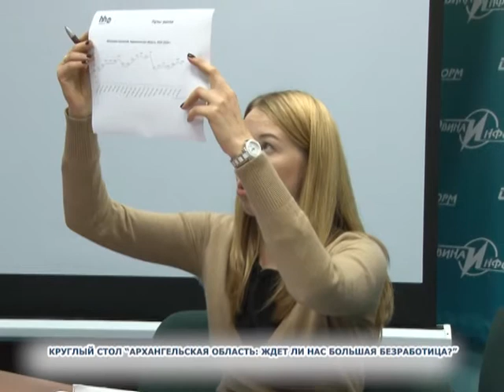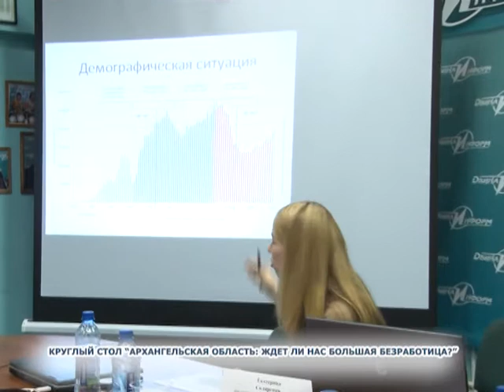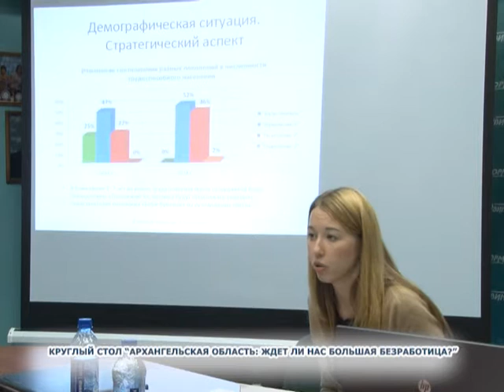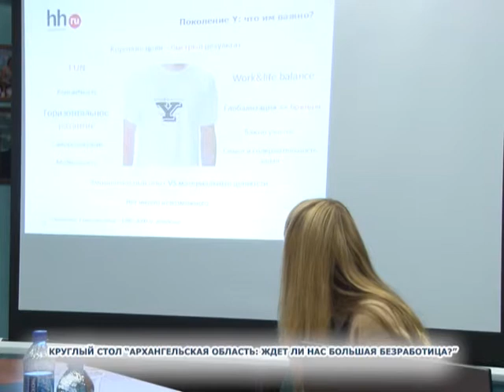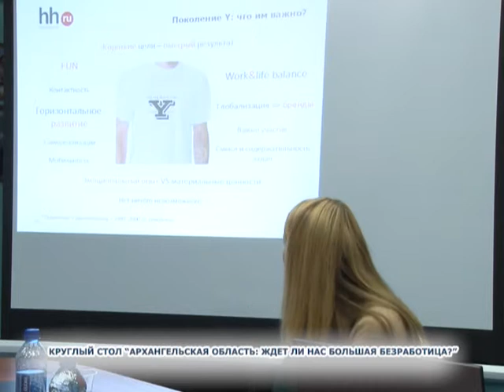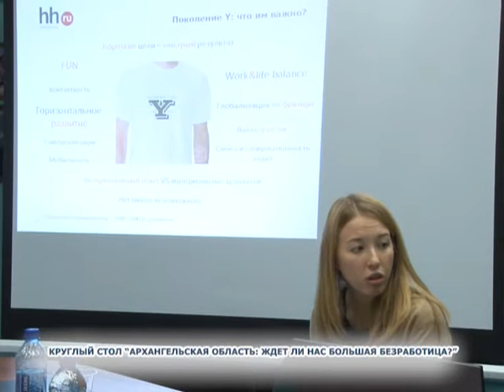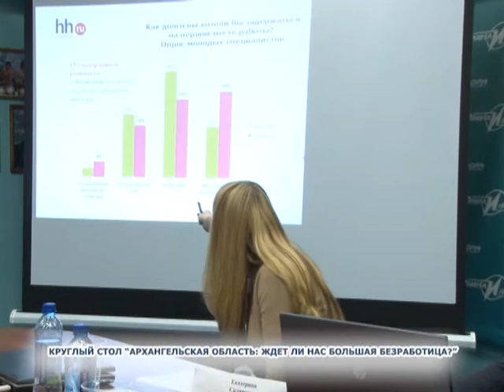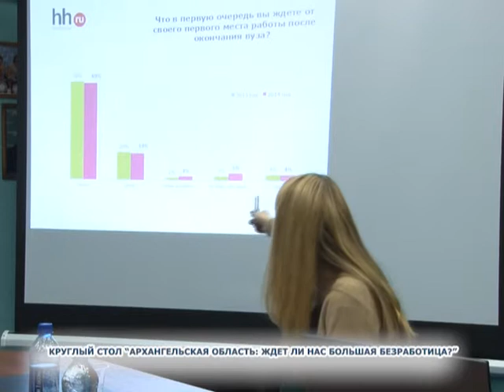Круглый стол в "Двине-информ"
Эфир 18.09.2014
Тема: "Ждет ли нас большая безработица?"
Ведущий - Константин Шолмов